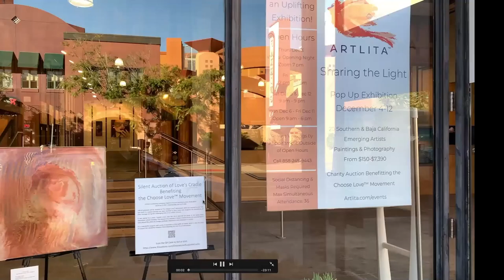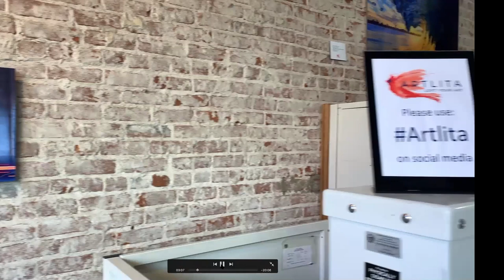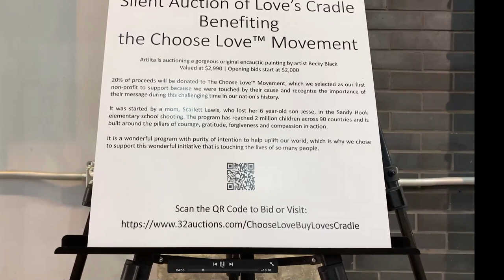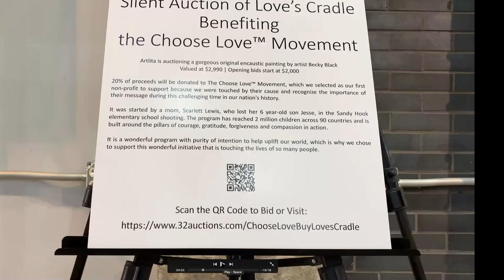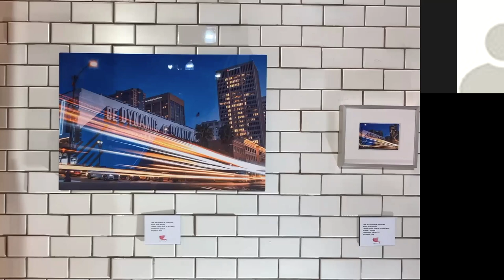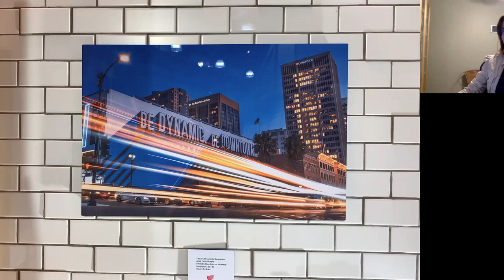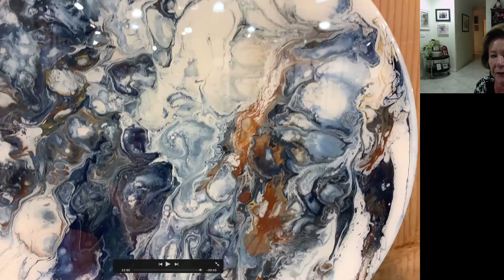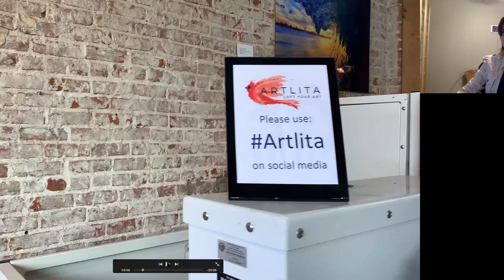Sharing the Light Virtual Opening Night Zoom: Video Tour & Artist Interviews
Meet each artist and learn how they share the light through their art while watching a virtual tour of the 'Sharing the Light' pop up exhibition venue in Hillcrest, San Diego.  To jump to your favorite artist's interview, click on the below links:

The exhibition includes 20 Southern & Baja California Emerging Artists showing 75 gorgeous paintings and photography ranging from $150-$7390.

Open Hours:
Opening Day, Friday Dec 4: 12 noon - 10 pm
Saturday Dec 5 & Dec 12: 9 am - 9 pm
Sunday Dec 6 - Friday Dec 11: 9 am - 6 pm

Face mask and social distancing required. The maximum simultaneous attendance is 36 people.